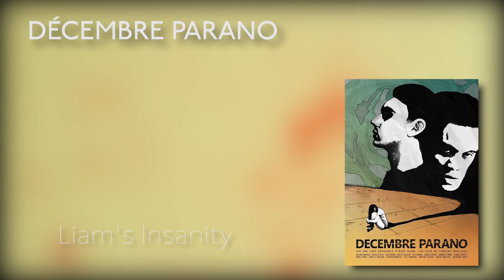05 - Liam's Insanity - Norman Cooper